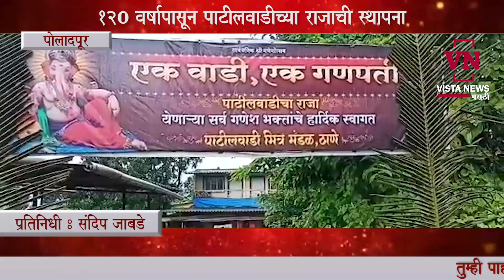गोष्टं आहे पोलादपूर मधील 'एक वाडी, एक गणपती' अशी संकल्पना असलेल्या पाटीलवाडीची